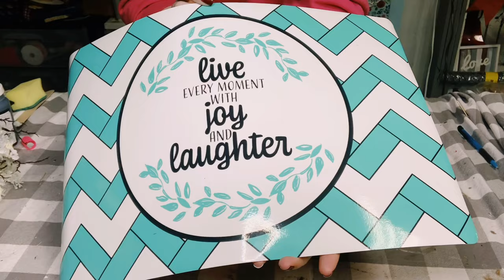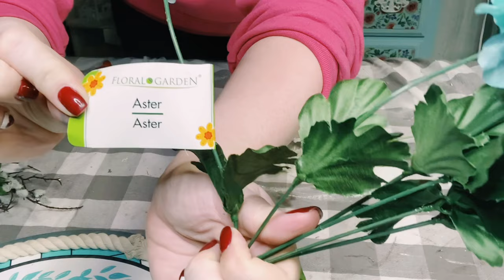Live Joy and Laughter pizza pan decor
Live every moment with joy and laughter pizza pan decor. Just what we all need right now is joy and laughter.

Items used:
Dollar tree pizza pan
Dollar tree place mat
Dollar tree splatter screen used to trace  out the place mat
Folk art chalk paint - Seriously gray
Adhesive glue or E6000
Hot glue
Cotton nautical rope from Dollar tree
Floral of your choice
Wired ribbon of your choice